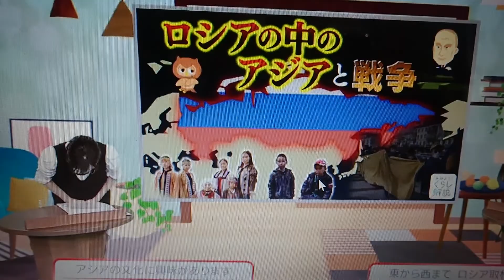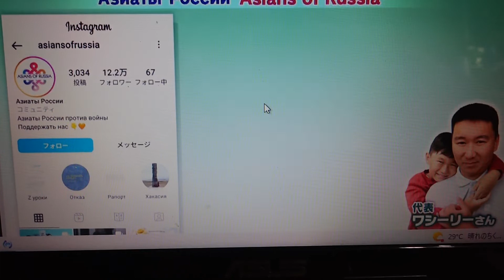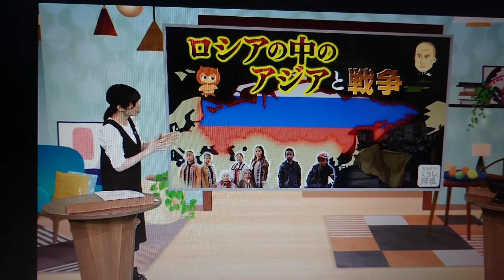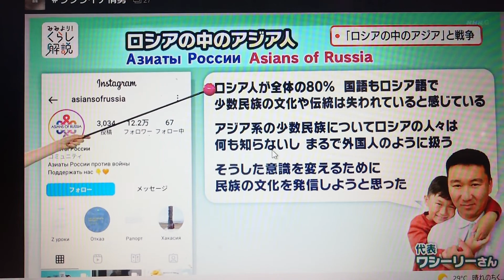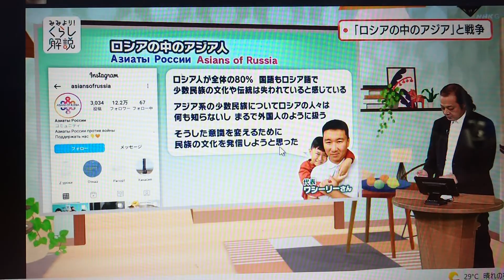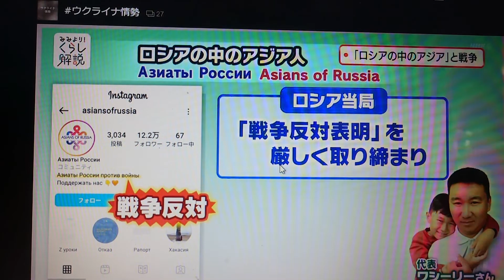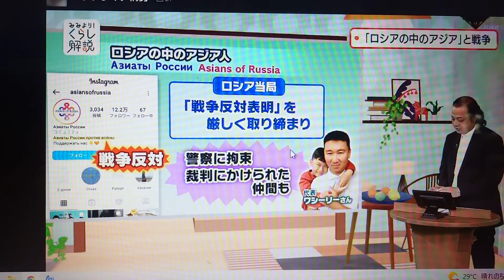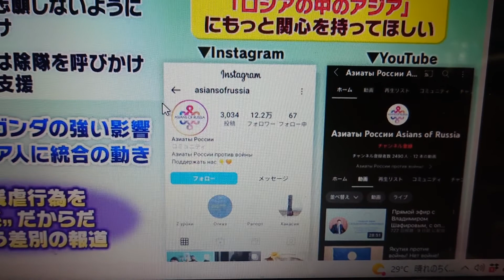貴重な番組ですが見逃し配信が終わるので自分のPCを撮ってみました。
13世紀にモンゴル帝国はユーラシアを制覇します。その中でロシアも１５世紀まで支配下におかれます。いわゆるタタールのくびきと言われる３００年。その間にロシアもモンゴル化しつつ近代兵器を取り入れ次第にモンゴルの版図を支配下におさめていきます。プーチンは共和国内のアジアを犠牲にしてヨーロッパロシアを志向していますが、ソビエトの解体後、諸方面で国力が失われたように、今回の戦争さらなる共和国の解体につながる可能性があります。